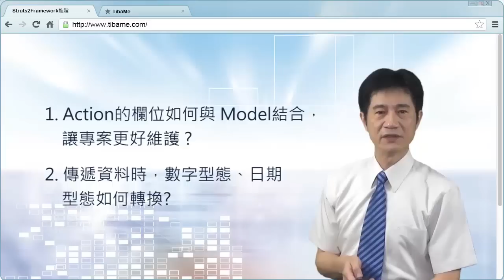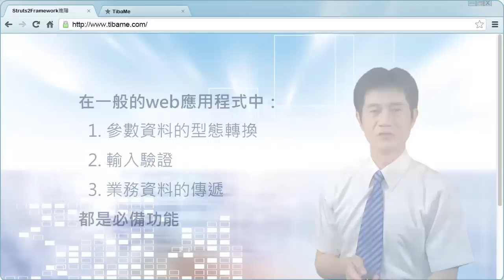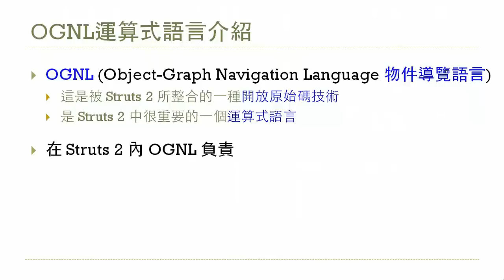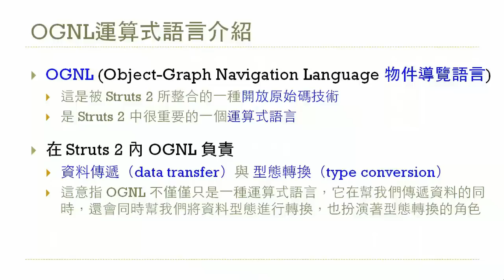strust2 課程精華影片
Apache Struts 2是一個專為企業級應用打造的優秀的、可擴展的Web框架，是用來建立企業級Java Web 應用程序，該框架目的在精簡應用程序的開發周期。Struts 2以WebWork為核心，採用攔截器的機制來處理用戶的請求，這樣的設計也使得業務邏輯控制器能夠與ServletAPI完全脫離開，整合了Struts 1和WebWork兩者的優點，成為許多大型企業的首選，例如阿里巴巴、淘寶、百度、騰訊與蘋果開發者網站，都是使用Struts 2。